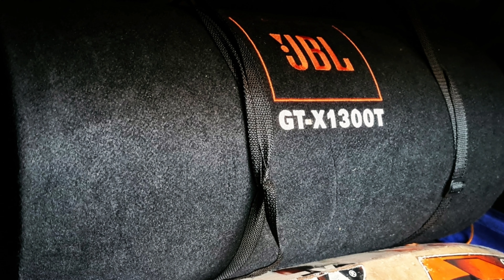Cheverolet Cruze | Installed Bass Tube | Car Amplifier | Amp Wire Kit | Full setup of Car Bass Tube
Chevrolet Cruze | Installed Bass Tube | Car Amplifier  | Amp Wire Kit | Full setup of Car Bass Tube |

Hi there, in this video, we show the Installation of a Car Bass-Tube Full Setup containing JBL 1300Watt Bass-tube, Unplug 2 channel Amplifier & Amp Wire Kit.

Google -  ak automotive car accessories
Justdial - ak automotive pune